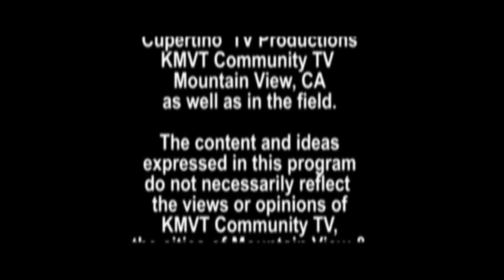1151 Incredible Edibles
Two Korean War veterans discuss their experiences and the events by the local community to express their thanks for their sacrifice and service.